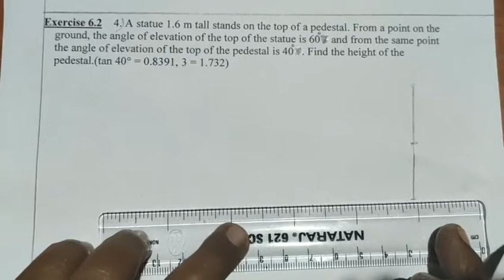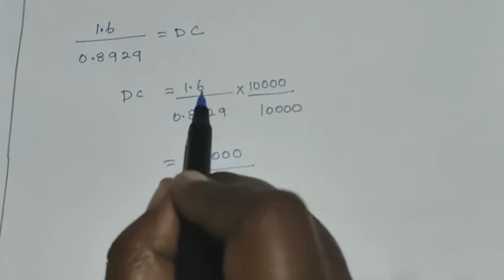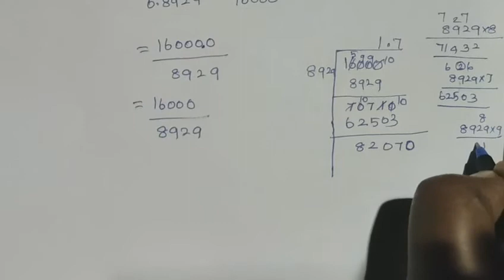Class 10 | Samacheer Maths | Tamil | Unit - 6 | Trigonometry | Exercise 6.2(4) | Thenu Maths | TM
Class 10 Samacheer Maths Tamil  Unit - 6 Trigonometry  Exercise 6.2(4)